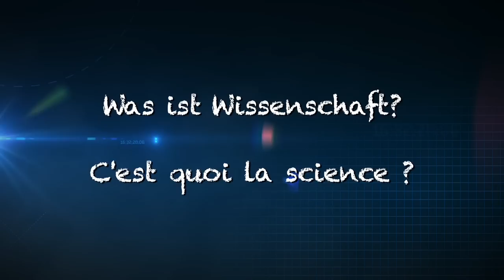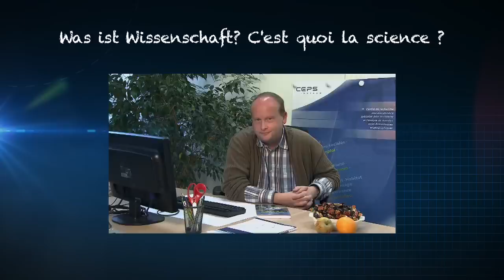Was ist Wissenschaft?/C'est quoi la science?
Video: Jean-Paul Bertemes (FNR); FreeLens TV